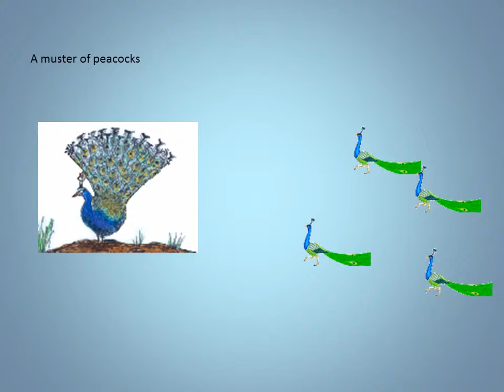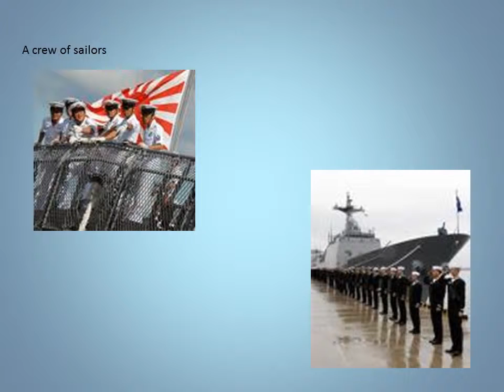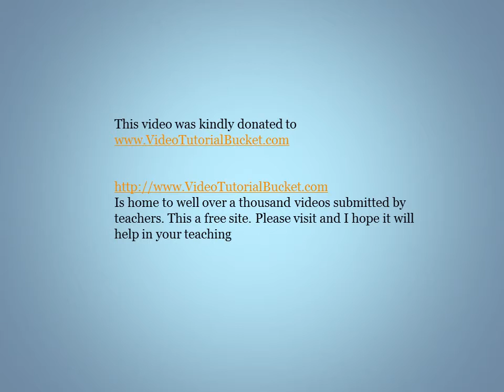Collective NounsFlying Together)